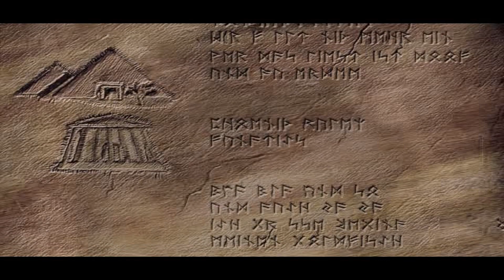Cultures 2: Das Achte Weltwunder - Intro (deutsch / german)